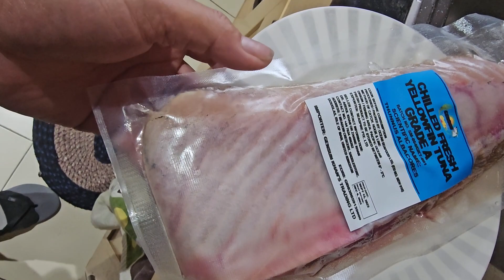Pagluto ng Sinigang Tuna..ep. 20